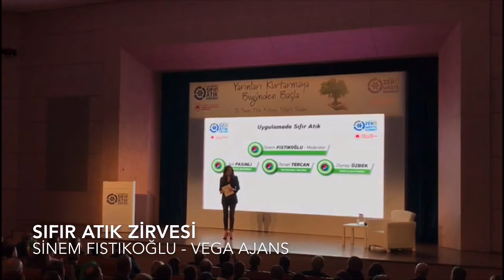Sıfır Atık Zirvesi 1 Kasım 2019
2.Uluslararası Sıfır Atık Zirvesi Sinem Fıstıkoğlu’nun sunumuyla...